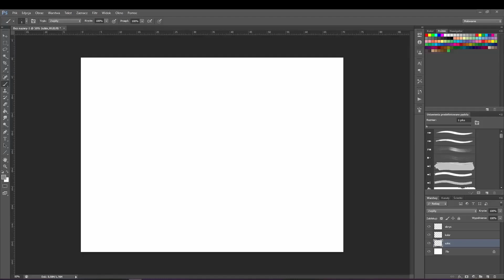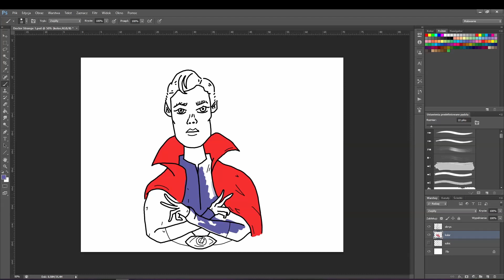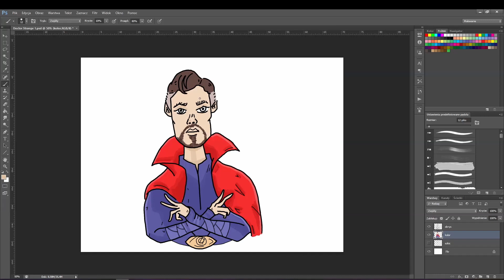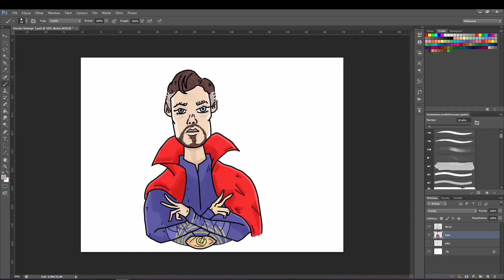How to Draw Doctor Strange- spider man no way home- step by step- tutorial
Learn How to Draw Doctor Strange.
Adobe Photoshop Digital Pa-inting Szybkie rysowanie- krok po kroku- Doctor Strange